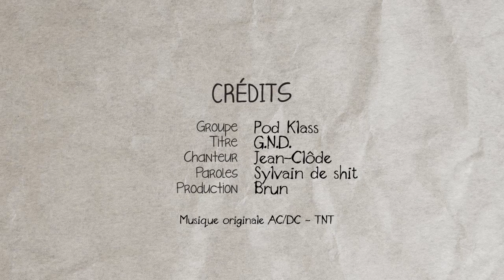OFFICIELLE : Rock 100.9 | G.N.D. par Pod Klass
Une chanson sur GND
Sans prétention. À ne pas prendre trop au sérieux. C'EST DE L'HUMOUR!!!

Production : Radio X2 Rock 100.9
Reprise de «T.N.T.» du groupe «ACDC»

Crédits :
Groupe : Pod-Klass
Titre : G.N.D.
Chanteur : Jean-Clôde
Paroles : Sylvain de shit
Production : Brun